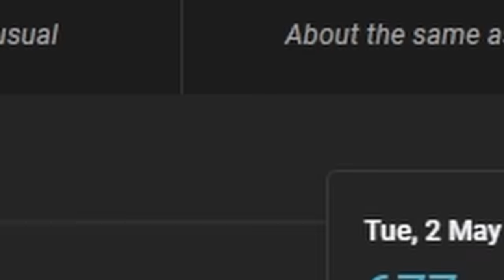How I Used Duped Items To Ruin This SMP...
the music is too loud in this video so I hate it now

Like ParrotX2 and his School's Minecraft Server / School SMP Series where he Started a War or Ended a War. This is a new and original Minecraft idea / challenge where you can steal SMP Minecraft player's lives. Survival is harder than Hardcore Minecraft because PVP is a thing.

This series is inspired by ParrotX2 and SpokeIsHere's SMP Minecraft Series, as well as PrinceZam and PrinceZamLive. However, instead of it being SpokeIsHere, ParrotX2, or TommyInnit, it's actually just PrinceZam, POG. I like to make super epic traps, and this is similar to a Custom Minecraft Challenge video, except the Custom Minecraft Challenge is to survive. You could call this Minecraft, But Lifesteal SMP.